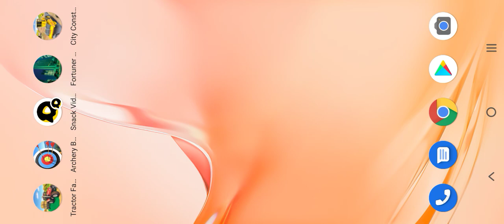City Constrtion Game Video 🚙YouTube Shorts#Subscribeb my YouTube channal